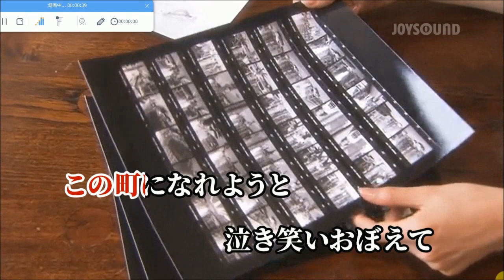南風の頃【karaoke duet ヒロ&ツメタカロウ】ふきのとう 美声&悪声 其の69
朝６時に起床して朝の一連の行動をして　八月十日まで　訳アリで　仕事量が半減・・で　八時半(07/09)にPC立ち上げて　２０２３年５月からこのCH(ヨツユツメタカロウ)で　メジャーなソロ曲及びデュエット曲を　ヒロさんと一緒に唄わせて頂こうと思います・・で　美声&悪声・・其の69として　今日も　思いついた曲を　で　私的に好きなフォークグループ・・ふきのとうの　南風の頃　を　素の濁声のまま　それなり(掠れた濁声ですが　優しい～声を意識して・・)に　ヒロさんと一緒に唄って　カラオケ動画をメインにした映像で編集して　アップしました
2023/07/09 AM10:00  田舎の小父さんの独り言